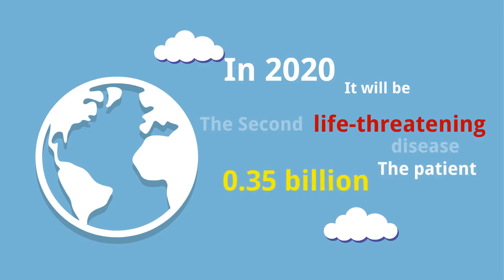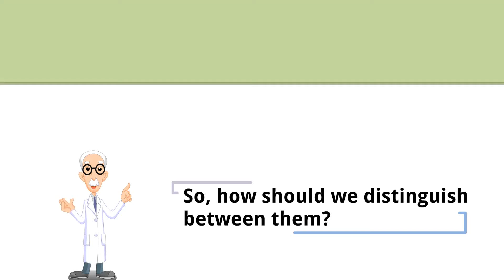What Is Depression?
An Animated & Interactive Video To Give Our Viewers The Information About Depression